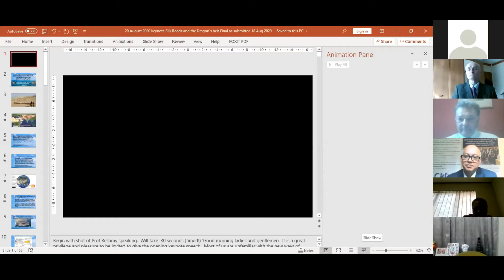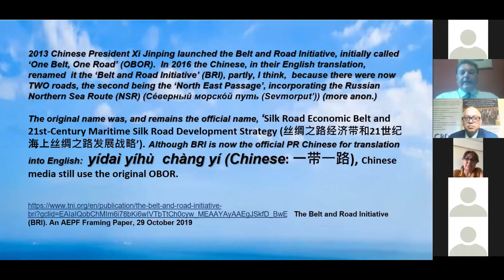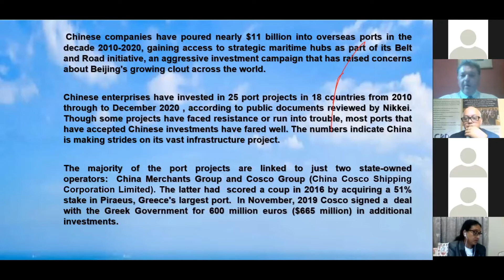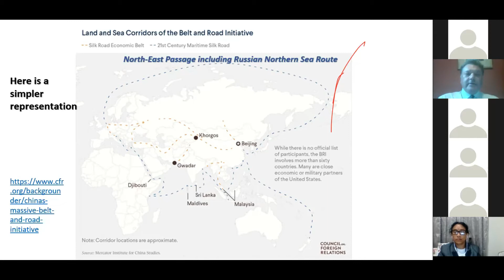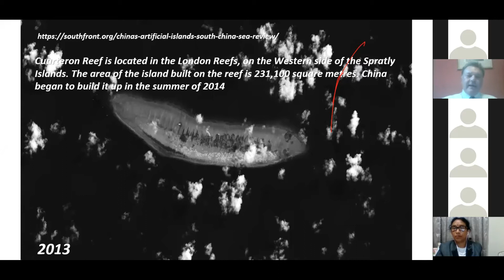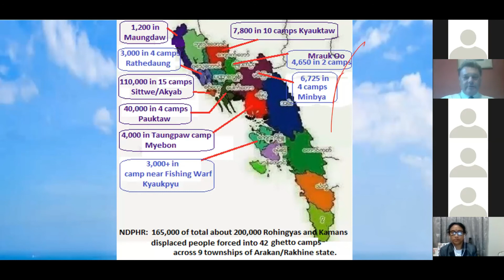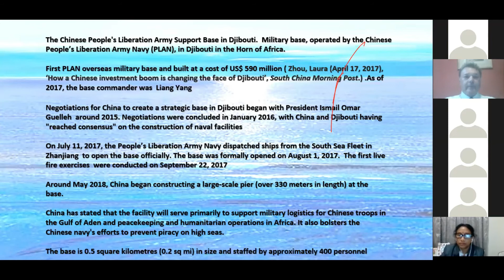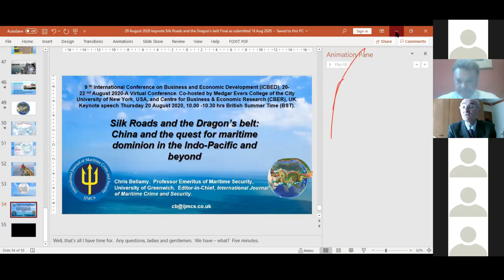Keynote Speaker: PROFESSOR CHRIS BELLAMY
Virtual CONFERENCE
9th International Conference on Business and Economic Development (ICBED) 2020
ICBED August-2020

PROFESSOR CHRIS BELLAMY
University of Greenwich, UK
Chris Bellamy is Professor Emeritus of Maritime Security at the University of Greenwich where he was Director of the Greenwich Maritime Institute from 2010 to 2014. He is currently also a Visiting Research Fellow on the Changing Character of War (CCW) programme at Pembroke College, Oxford, where he is working on hybrid warfare which includes the nexus between war, terrorism, and criminality. He is also a visiting Professor at the University of Hull, responsible for teaching the Law and Politics Department’s course on ‘Small Wars’. His work has embraced large-scale warfare and other forms of violence and conflict including terrorism, guerrilla warfare, and piracy. Prior to joining Greenwich, he was Director of the Security Studies Institute, Cranfield University, Academic Provider to the Defence Academy of the UK, from 1997 to 2010, and Defence Correspondent of the Independent newspaper from 1990 to 1997. In that role, he saw the conflict in Bosnia and Chechnya. Prior to that, he served as an officer in the British Army and as a Civil Servant in the UK MoD. He holds degrees in Modern History from Oxford, in Russian from the Council for National Academic Awards, in War Studies from King’s College, London and his Ph.D. in Russian and Soviet Military Doctrine from the University of Edinburgh. He is the author of eight major books including Absolute War: Soviet Russia in the Second World War, (Pan Macmillan 2007) which won the 2008 Westminster Medal for Military Literature and has been translated into five languages. He was also a consultant and subject editor on The Times Atlas of the Second World War (1989) and The Oxford Companion to Military History (2001).